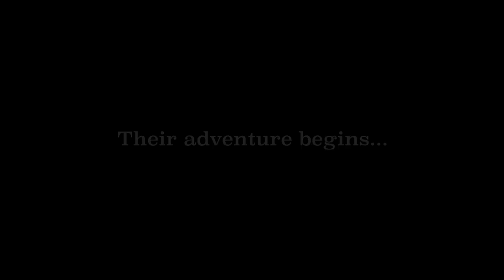Montreal is Cold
Radio Titans sent comedians Christina Myers and Rena Hundert to the 2015 Just for Laughs Comedy Festival in Montreal. Their adventure begins...